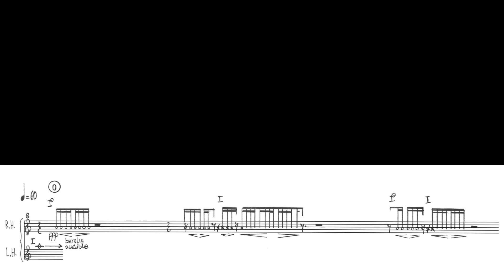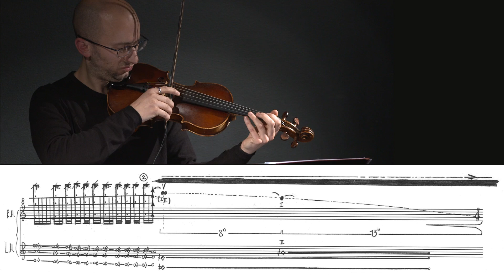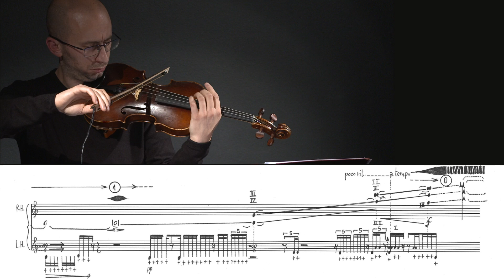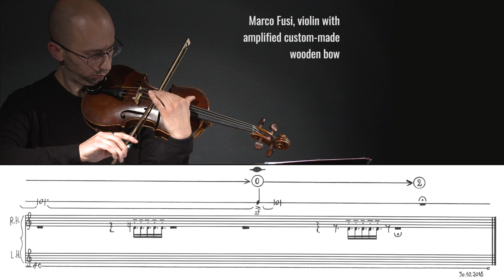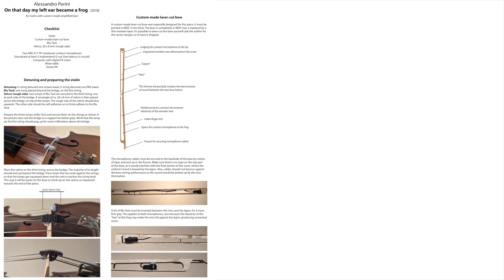Alessandro Perini — On that day my left ear became a frog [w/ score]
performed by Marco Fusi
On that day my left ear became a frog by Alessandro Perini (2018)

uploaded with permission from Alessandro Perini, Ensemble on behalf of Marco Fusi

00:00 On that day my left ear became a frog
08:02 Performance Notes

follow us for new videos and news!